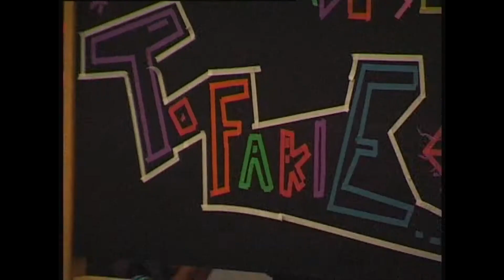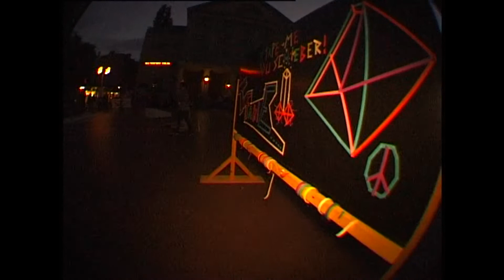Stufenübergeifende Klassenfahrt - ...to Fakie at Skatenacht Weimar